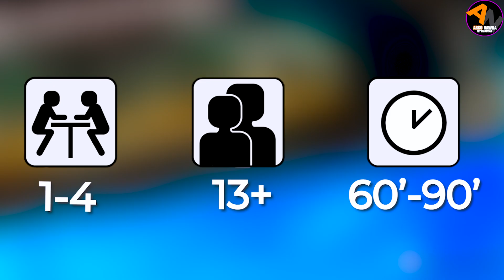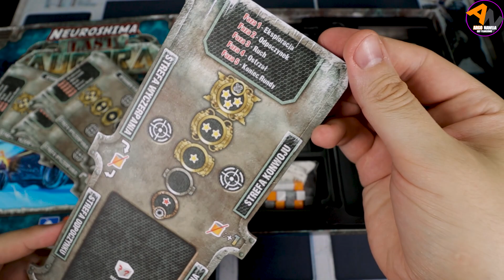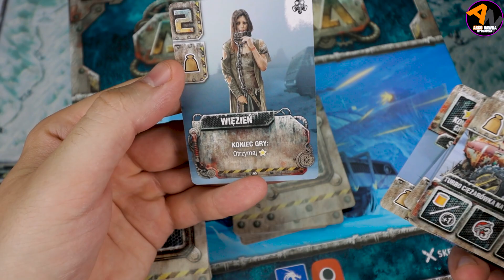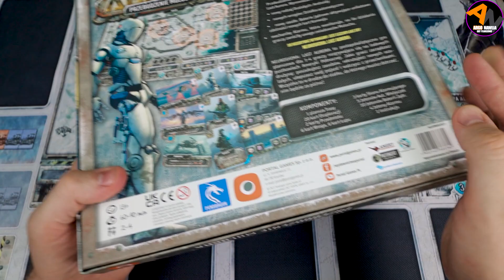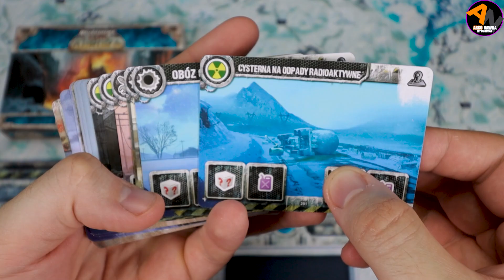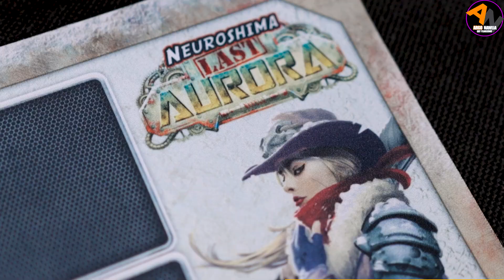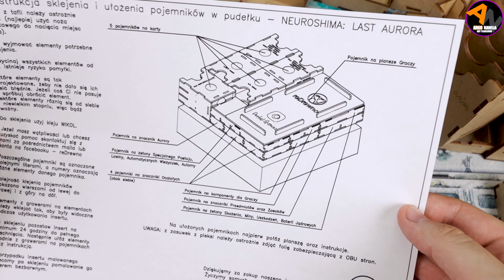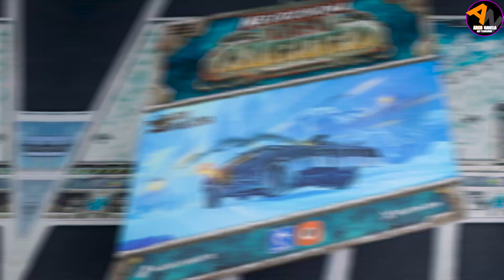Neuroshima: LAST AURORA - cała kolekcja | Przebudzenie Molocha, Lodowa Stal, Figurki, Mata, Insert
Neuroshima: Last Aurora - Bardzo lubię ten tytuł od Portal Games jeżeli chodzi o wiariant jednoosobowy. Do tego stopnia, że postanowiłem nabyć całą kolekcję. Poza grą podstawową na filmie zobaczycie: dodatek Przebudzenie Molocha, najnowszy dodatek Lodowa Stal, zestaw plastikowych figurek, matę oraz na koniec upchnę wszystko w najnowszy insert od firmy ReDrewno. Zobaczcie czy wykonanie tej gry jak i insert przejdą moją kontrolę jakości. A co do insertu (jeżeli oglądacie moje filmy na bieżąco) to jak wam się spodoba to można go wygrać w 63 odcinku Planszówkowych Newsów, także zachęcam do udziału w konkursie :D

Neuroshima: Last Aurora to gra oparta na Last Aurora, grze autorstwa Mauro Chiabotto z sukcesem ufundowanej na Kickstarterze w ubiegłym roku, którego polską edycję Portal Games osadził w świecie Neuroshimy. W Neuroshima: Last Aurora gracze muszą walczyć o przetrwanie, zbierać surowce, usprawniać swoje pojazdy i walczyć z wrogami, którzy pragną pierwsi dotrzeć do Aurory. To gra z dużą dawką rywalizacji dla graczy bez skrupułów. Trzeba zawalczyć o swoje, zanim będzie za późno.

🕘Czasówka:
00:00 wstęp
00:23 o czym jest ta gra?
01:37 start unboxingu
01:51 instrukcja
02:50 plansza konwoju automy
03:01 żetony
03:42 plansza trasy
04:06 plansze graczy
04:24 drewienka
05:03 plastikowa wypraska
05:15 karty
09:48 dodatek Przebudzenie Molocha
10:20 instrukcja
10:32 żetony
10:45 plansza trasy
10:56 karty
12:05 dodatek Lodowa Stal
15:24 dodatek: plastikowe figurki
16:35 mata!
17:20 insert od redrewno
22:22 podsumowanie

Pudło bez Tajemnic - podstawowe informacje o grze, bardzo szczegółowy przegląd pudła wraz ze wszystkimi kartami(bez spoilerów) i innymi elementami, przebitki, dynamika, wysoka jakość, dużo montażu oraz podsumowanie.

🎥 wideo, montaż: Argo Nawija
📷 Foty: